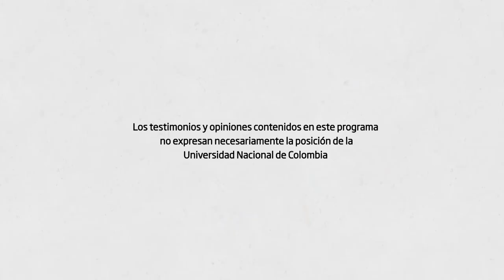Internet y Suicidio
Los profesores Alvaro Rodríguez Gama, del departamento de Psiquiatría y Jonatan Gómez Perdomo, del departamento de Ingeniería de Sistemas e Industrial, nos presentan un panorama de lo que se está viviendo por cuenta de las redes sociales y cómo pueden llegar a afectar de alguna manera el comportamiento de los jóvenes que suele terminar en algunos casos en suicidio. Modera Juan Carlos Blanco, comunicador social y periodista.